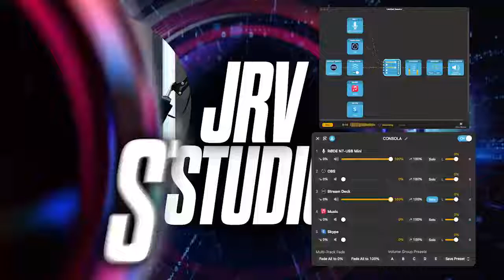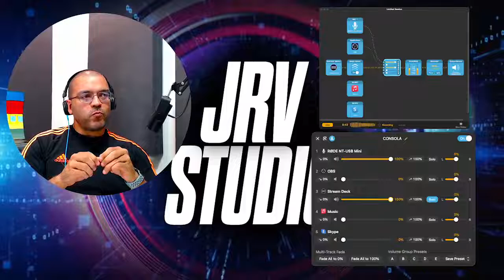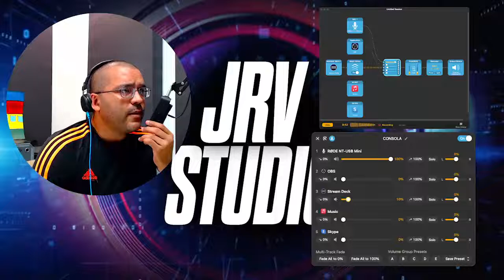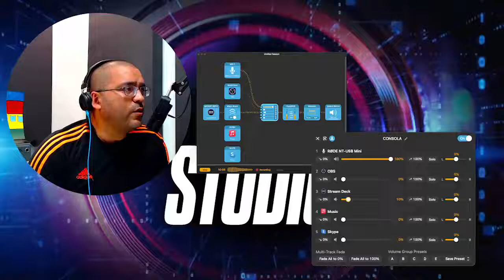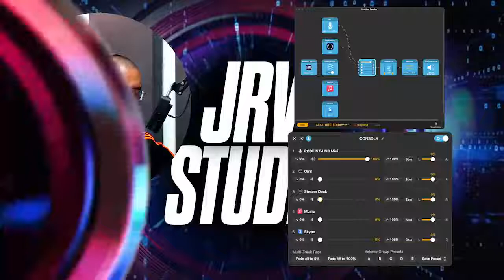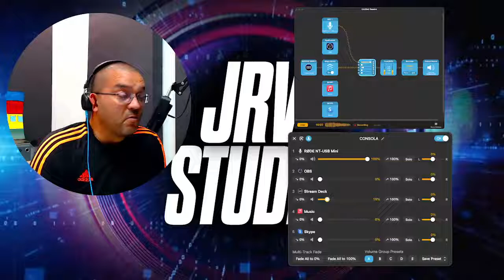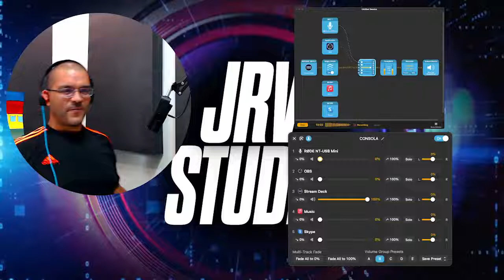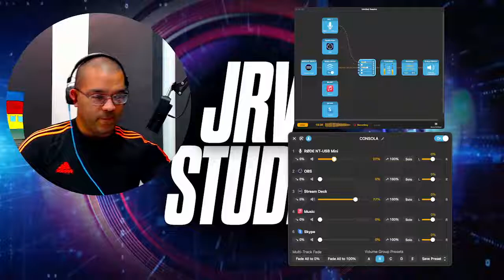Prueba de sonido y video con OBS con STREAM DECK/LOOP BACK y AUDIO HIGHJACK en Mac mini M1.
Primera prueba de muchas! Tomé prestado el audio del programa radial de Pa'lante con AEELA en donde soy Master Control e hice una prueba de sonido en casa como si estuviera transmitiendo el programa radial desde casa.